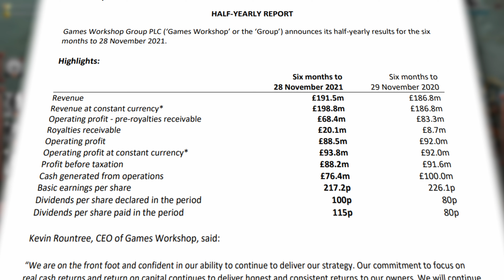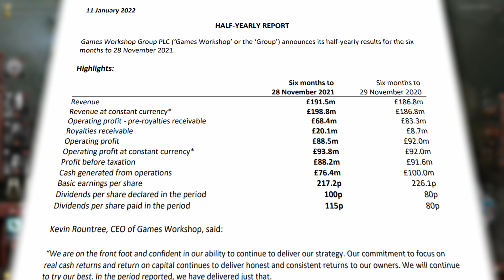Is Games Workshop FINALLY Doing Something GOOD?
Install Friends & Dragons for free 🐲 iOS/Android: and get a special bonus pack 🏵